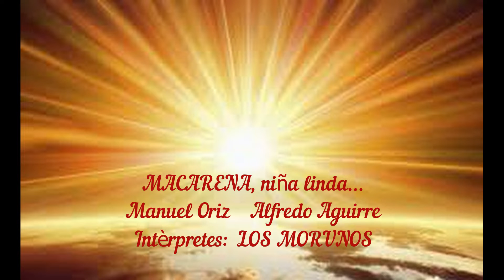MACARENA, niña linda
"MACARENA, niña linda...Exito de Los Morunos.
Ver Canal de Los Morunos.